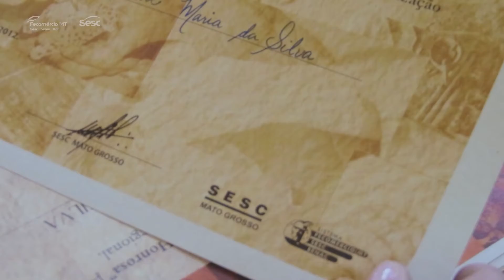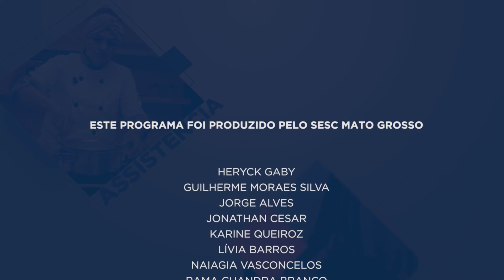MT SESC TV - PROGRAMA DO DIA 02 DE DEZEMBRO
No programa de hoje temos receitas e artesanato! A nossa Chef Simone Amorim vai ensinar a fazer dois pratos deliciosos: Bolo de fubá e paçoca de carne. Em seguida, no Saberes pelas mãos do tempo, apresentamos a história de vida da dona Emerlinda Maria da Silva, uma das primeiras cuiabanas a ter a carteirinha de artesã. Confira!

MT Sesc TV, de segunda a sexta-feira às 10h, na TBO - TV Brasil Oeste - Canal 8.1.